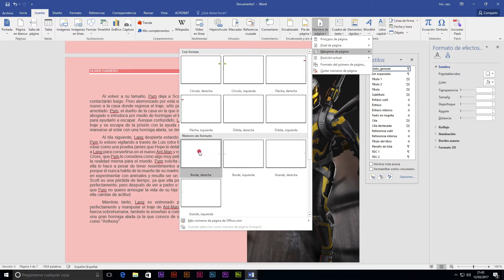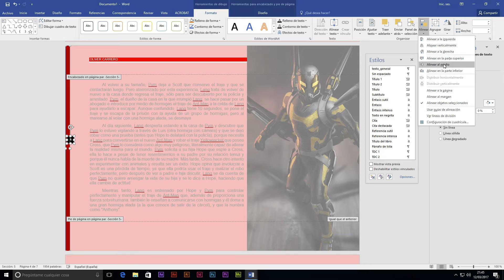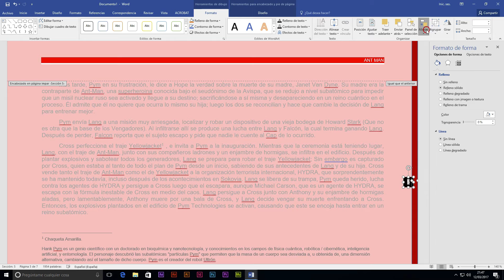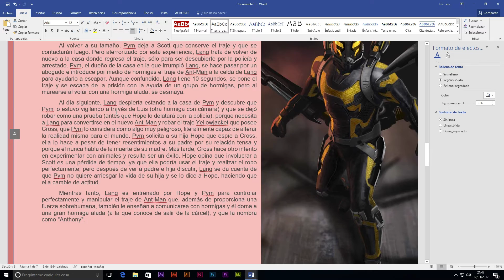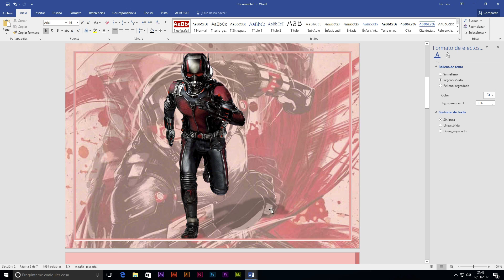10 Caso práctico Ant Man (Insertar número página con pares e impares diferentes)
Seguimos aprovechando la planificación inicial, insertando saltos de sección, para insertar números de página, con formato diferente para páginas pares e impares, respectivamente.